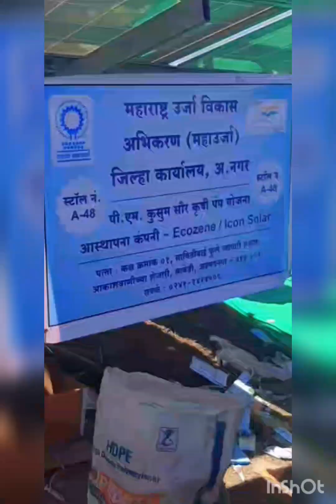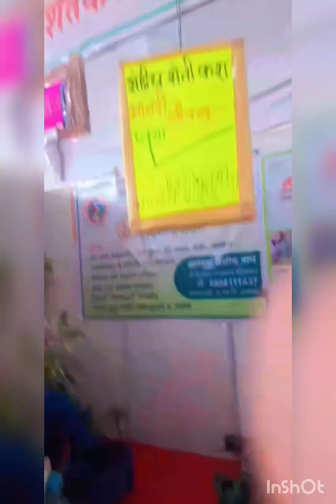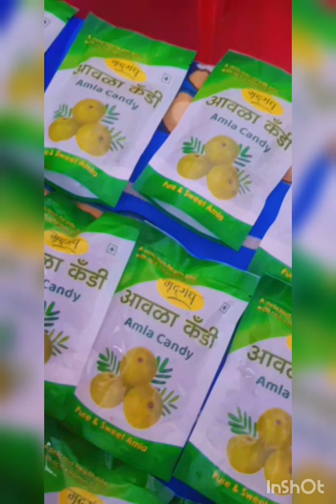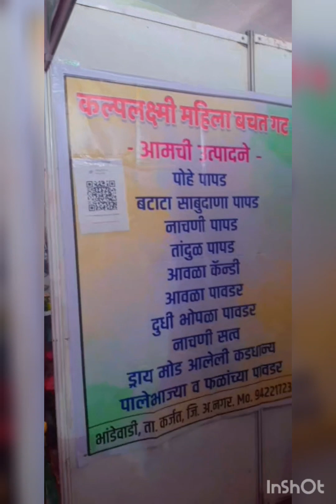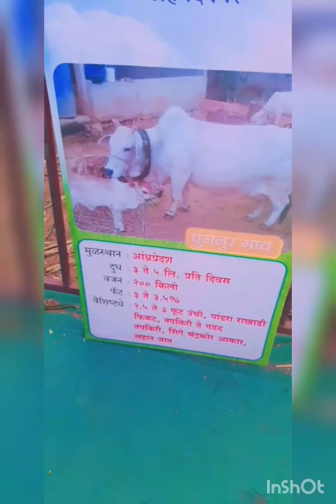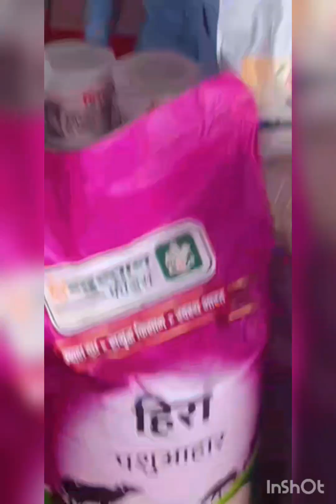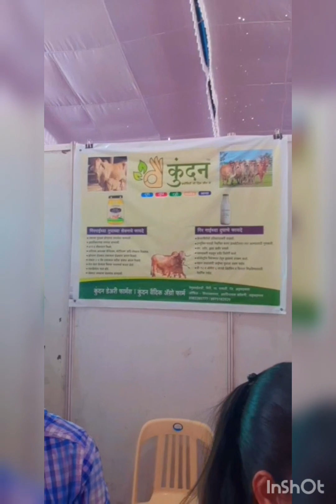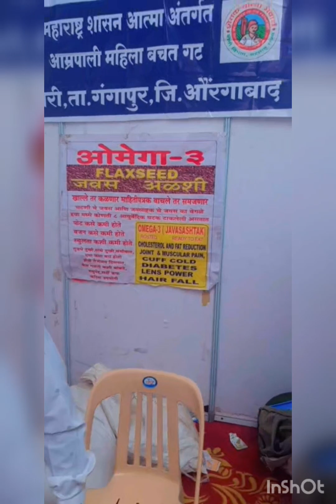Ahmednagar Festival |Ahmednagar Mohatsav|krushi pradarshan|cultural program